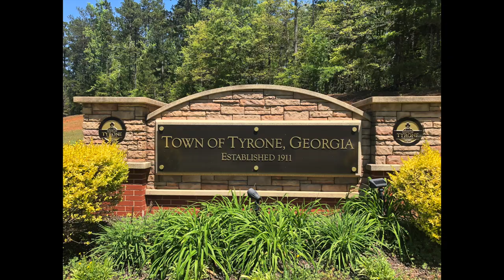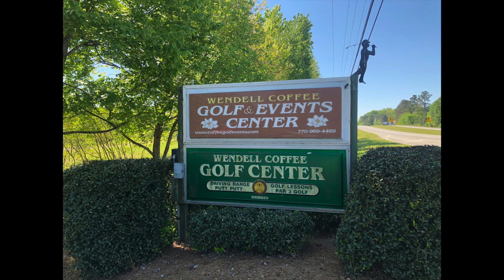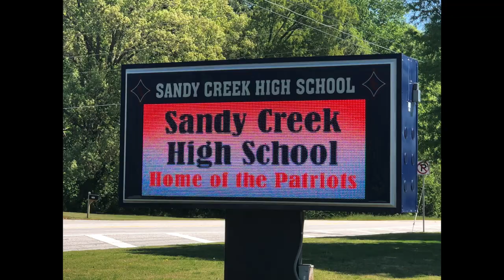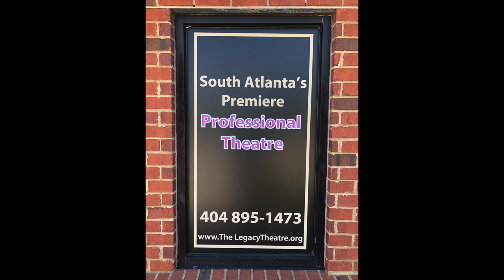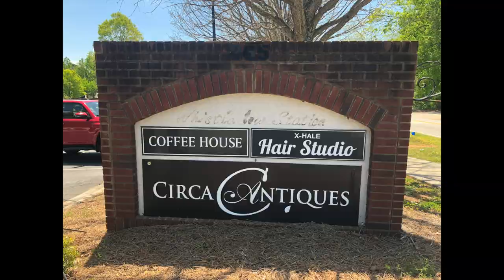Tyrone GA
Tyrone GA - The Town of Tyrone is one of the best-kept secrets in Georgia.  In 2021 Tyrone hit number 1 on the list of riches places to live in Georiga according to the

0:27 Location of Tyrone GA
0:53 Tyrone #1 Riches Place to live in GA
1:06 Founding of Tyrone
1:37 Golf Course
2:06 Sandy Creek High School
3:36 Former NFL Star Calvin Johnson
3:38 Legacy Theater
4:00 Restaurants and Shopping
4:52 Park and Recreation
5:26 Moving to Tyrone?  Call Me

I am a full-time Realtor® in the greater Atlanta, Georiga area with my primary focus being on the south side of Atlanta - Peachtree City, GA, Newnan, GA, and surrounding areas.

I got started in real estate in the great state of Texas before moving back to the south settling in Georiga. I am originally born and raised in Tennessee, and my husband and are avid Tennessee Vols Football fans.  We have furbabies, all rescues  - three cats, a superfast retired racing greyhound and dachshund who wishes she could run that fast.

If you want to talk to me about Atlanta, GA real estate or if you need help finding a good Realtor® in your neck of the woods please contact me below.

Tonya Byrd | Realtor®, AHWD, iRep, KOCiB, GRI, MRP, SRES

1200 Commerce Drive | Peachtree City, GA 30269